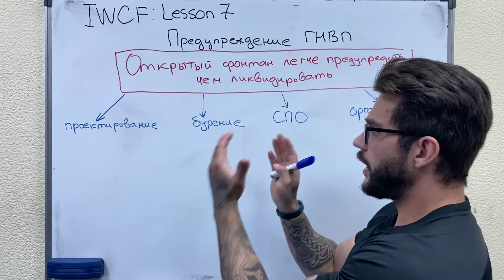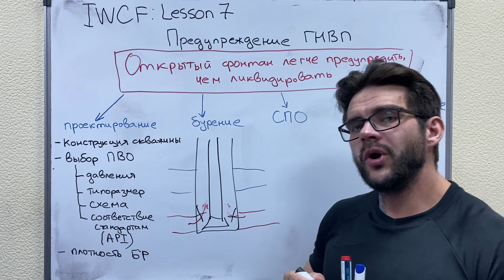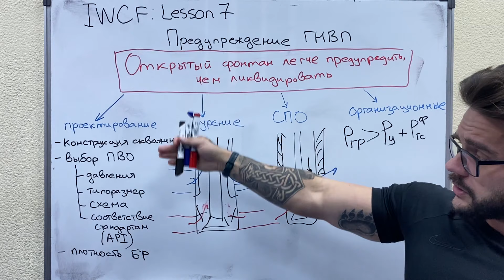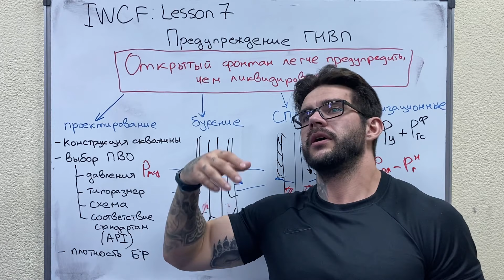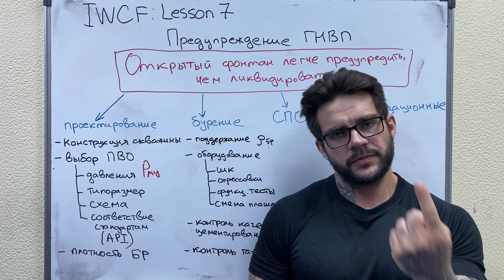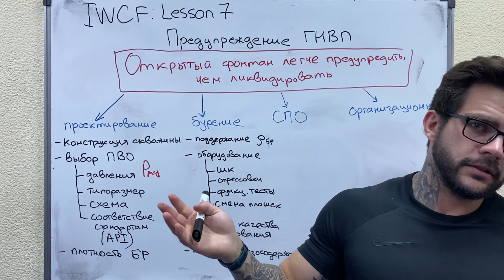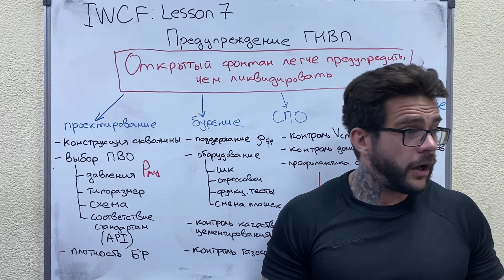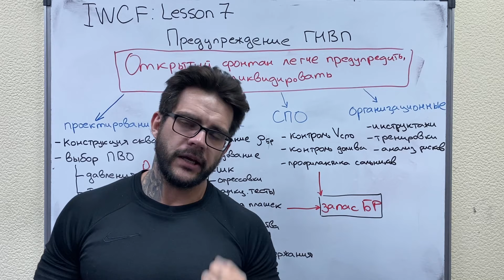Епихин АВ. IWCF. Урок 7. Предупреждение ГНВП. 2021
Подготовительный курс к сдаче на допуск IWCF

Урок 7
Предупреждение ГНВП
- при проектировании
- при бурении
- при СПО
- организационные методы
- методы раннего обнаружения